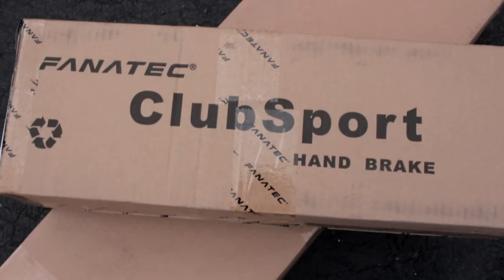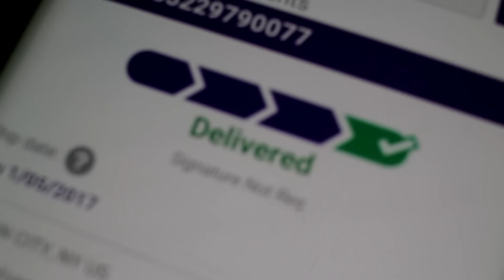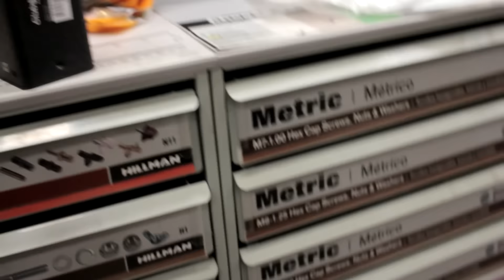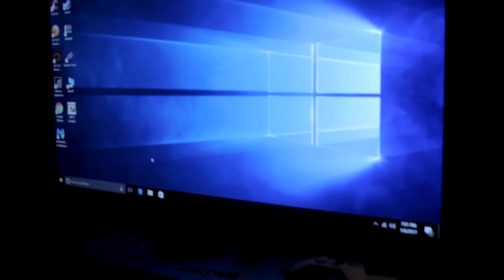AWESOME DRIFT SIMULATOR + DURANGO SNOW DRIFTS!!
So today we get some snow drifts in with the Durango and we also head to the shop to custom fab a bracket to hold our new Fanatec Clubsport Handbrake for your simulator!! It came out really good and it works fantastic!! See you guys tomorrow!!